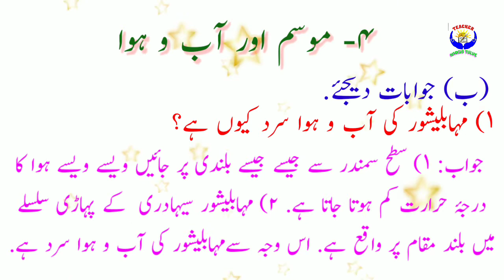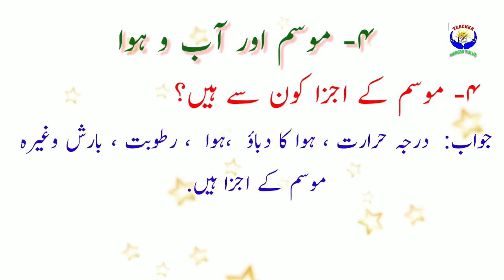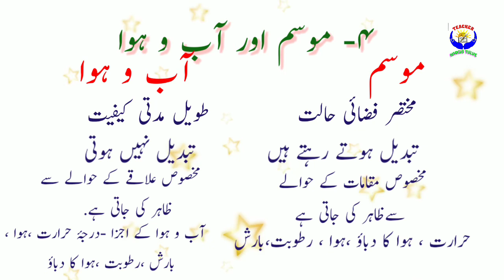۴- موسم اور آب وہوا (مشقی سوالات کے جوابات) جماعت : ششم مضمون: جغرافیہ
Mrs Nargis Shahid Ahmed Tulve #
Std : VI#
Sub : Geography #
Lesson no 4#
Questions & Answers#